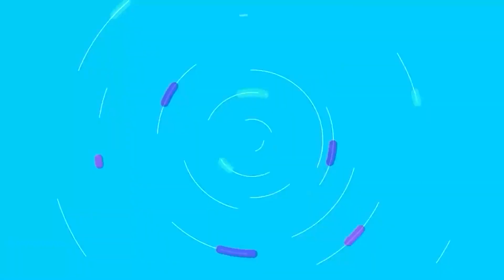പുതിയ ഉടായിപ്പുമായി കൃഷ്ണകുമാർകൈയോടെ പൊക്കി മലയാളികൾ| krishna kumar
പുതിയ ഉടായിപ്പുമായി കൃഷ്ണകുമാർ.കൈയോടെ പൊക്കി മലയാളികൾ.കൃഷ്ണകുമാർ തേഞ്ഞത് കണ്ടോ